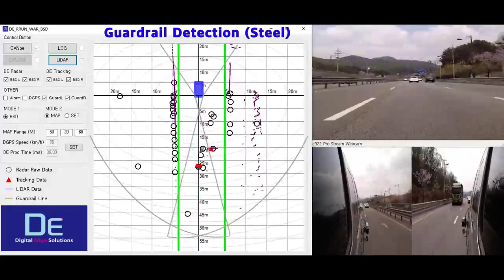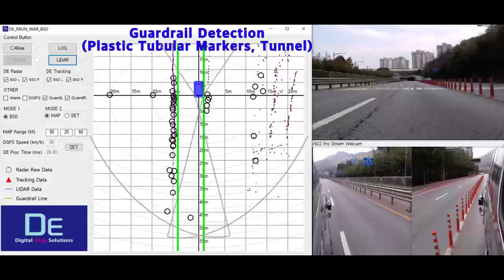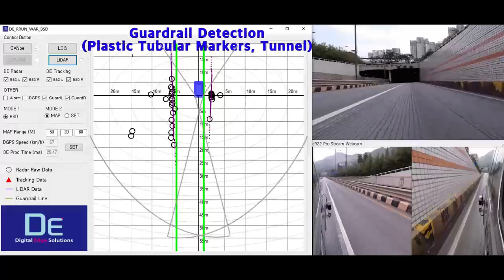Blind Spot Detection (BSD) Radar Demo by Digital Edge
DE's BSD (Blind Spot Detection) Radar Road Driving Demonstration